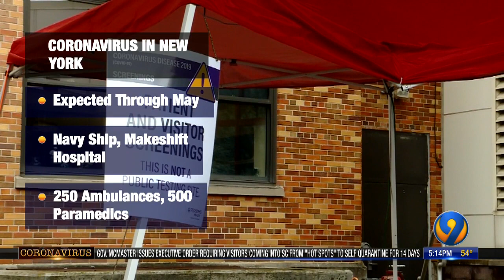Samaritan's Purse travels to New York to help during pandemic